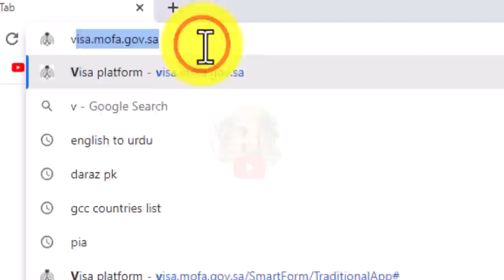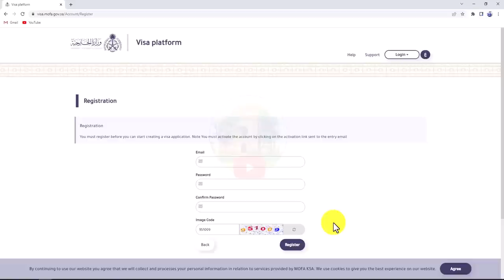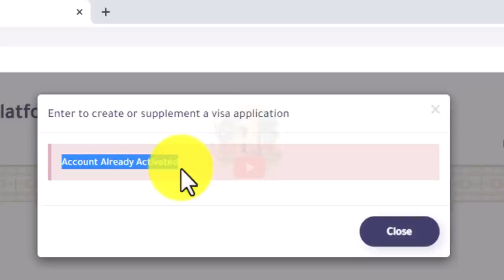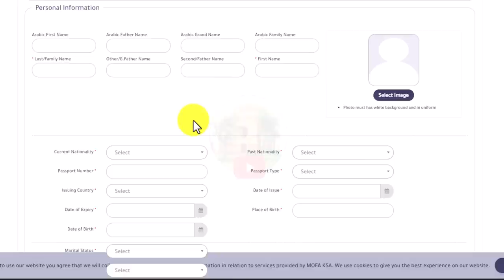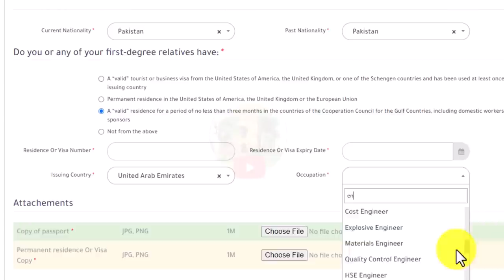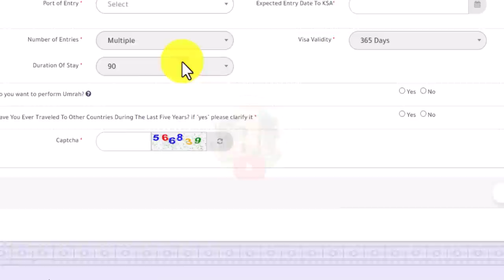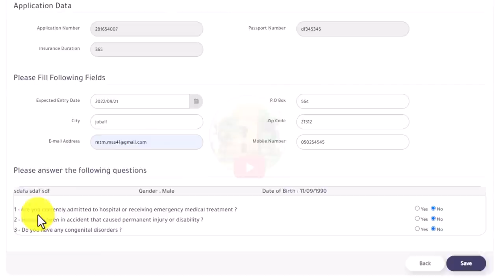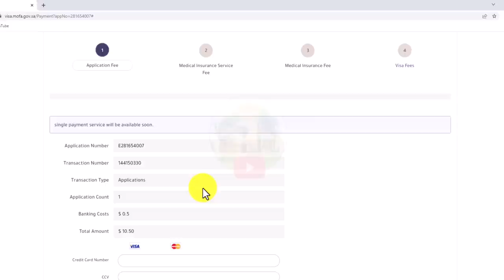How to apply for Multiple visit visa for Saudi Arabia for Pakistani National Helan MTM Box